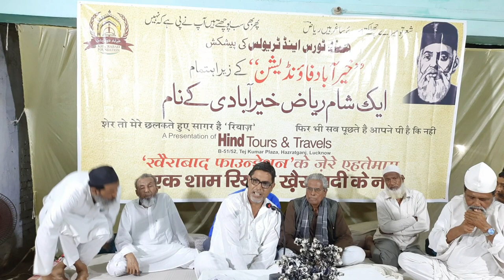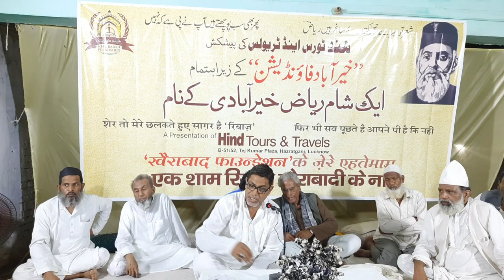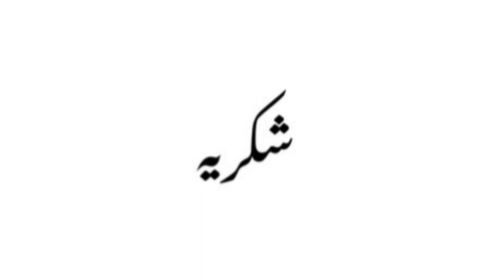iqrar Khairabadi | new ghazal | urdu poetry